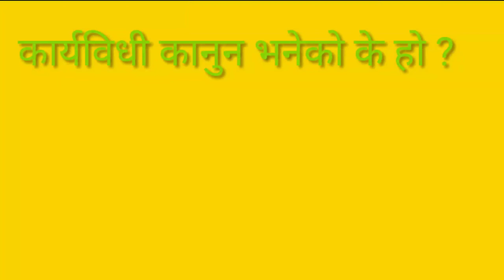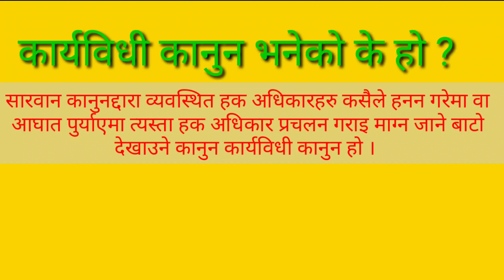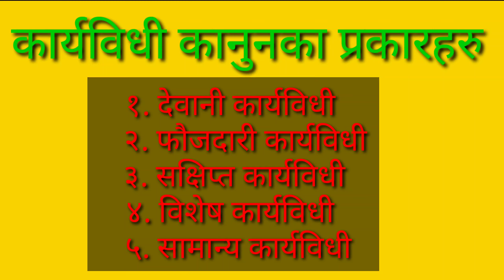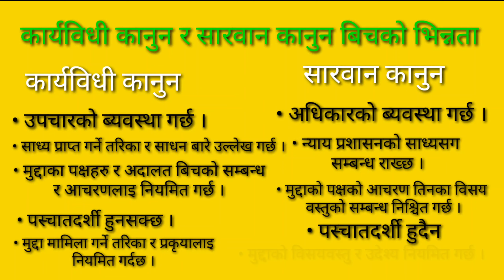कार्यविधि कानुन र सारवान कानुन | LL.B first year important topic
कार्यविधी कानुन र सारवान कानुन भनेको के हो साथै यसका फरक